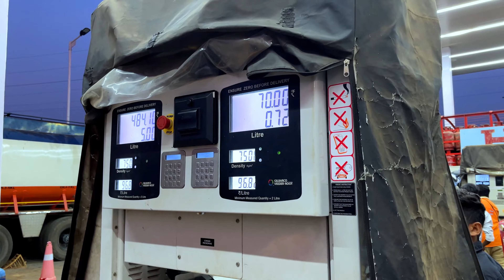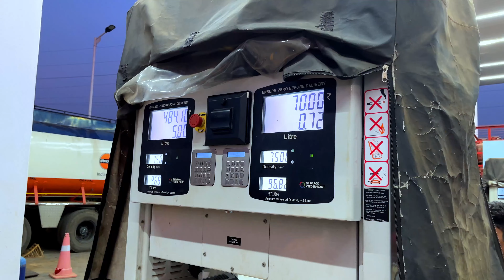Liquor and Petrol Prices in Yanam